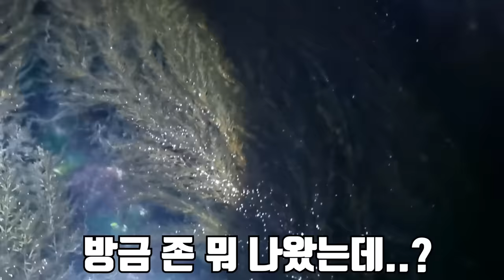은혜가 비싼 털게를 엄청 잡아왔습니다..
오늘은 은혜랑 남해 털게를 잡아왔습니다!
왕밤송이게 라고 불리우는 남해 털게는 동해 털게와는 다른 종류고
맛 또한 다릅니다!
하지만 털게는 역시 비쌉니다..ㅎㅎ
재미있게 보세요!!
라랑해요!!